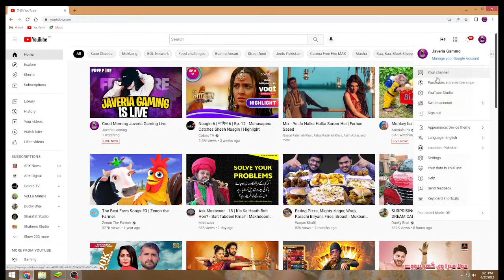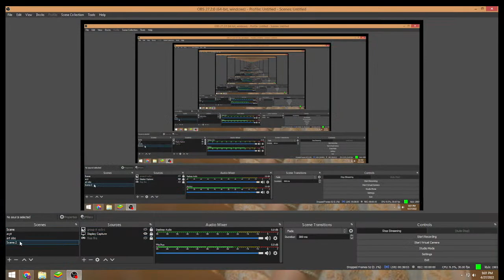Good Morning Javeria Gaming Live